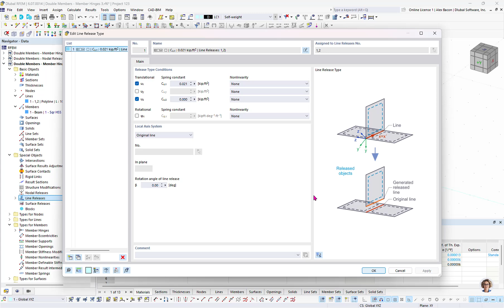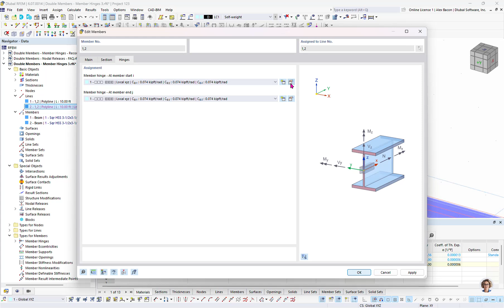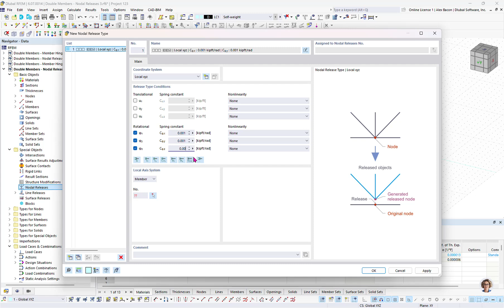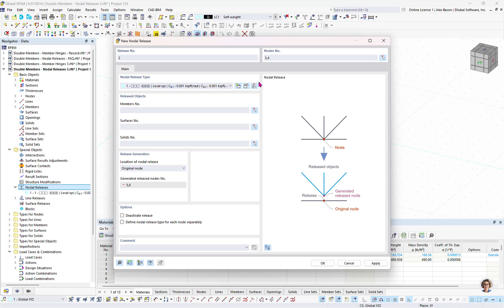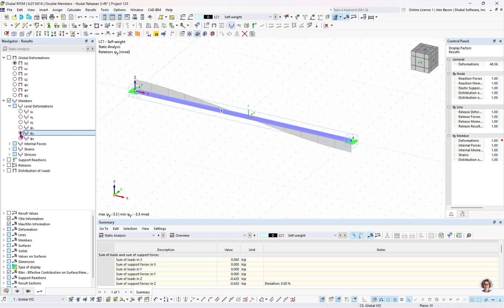[EN] FAQ 005607 | Czy w programie RFEM 6 można modelować podwójny pręt?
Pytanie:
Czy w programie RFEM 6 można modelować podwójny pręt?

Odpowiedź:
Tak, podwójne pręty można modelować w programie RFEM 6, wykonując następujące kroki:
W tym celu można użyć przegubów prętowych lub zwolnień węzłowych.
W przypadku obu metod należy wykonać następujące kroki:
Przegub prętowy:
Utworzyć lub wybrać pręt.
Zastosować zwolnienie liniowe na pręcie.
Wybierz pierwsze dwa węzły jako Węzły definicji
Dodaj drugi pręt do wygenerowanej linii utworzonej automatycznie przez zwolnienie liniowe.
Dodać przeguby prętowe do obu prętów.

Zwolnienia węzłowe:
Utwórz dwa zwolnienia węzłowe po każdej stronie dla węzłów 1 i 2.
Utwórz kolejne dwa zwolnienia węzłowe dla wygenerowanych węzłów 3 i 4.
Utwórz zwolnienie liniowe za pomocą węzłów definicji 5 i 6.